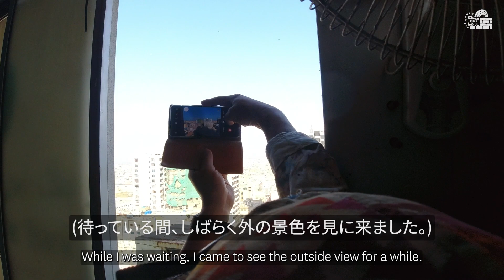19. パキスタンの朝の番組に出演しました。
パキスタンの朝の放送に出る機会ができました。 感謝の気持ちで行ってきました。
放送映像は以下のリンクからご覧いただけます。 18:00の部分から始まります。

I have a chance to appear on Pakistan's morning broadcast. I came back with a thankful heart.